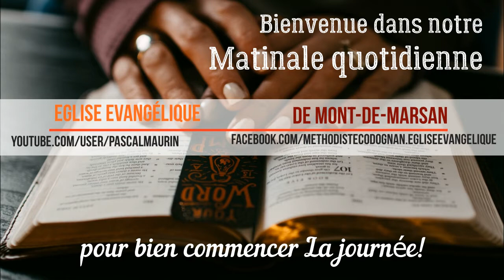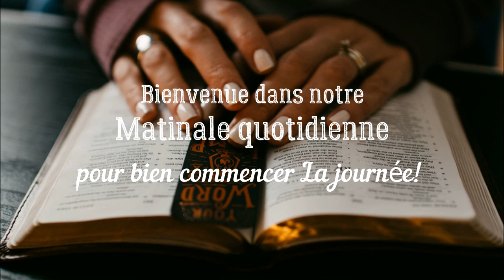LES MIRACLES DE JÉSUS 2e partie - 2ème partie. Méditation matinale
« Comment bien commencer ta Journée »
Pasteur Marc Mailloux
Jean 14.11

Sur ce chemin où nous marchons, Jésus nous fait une promesse incroyable : « Vous ferez les œuvres que je fais (ce qui est déjà énorme) et vous en ferez même de plus grandes ». Comment cela est-il possible ? Que veut-il dire ici ? Faire des œuvres plus grandes que lui ? Cela ne signifie certainement pas que nous ferons des œuvres plus spectaculaires que lui. Comment faire plus spectaculaire que de nourrir quelque milliers de personnes avec cinq pains et deux poissons ? Ou encore comment changer instantanément plusieurs centaines de litres d’eau en un excellent vin ?